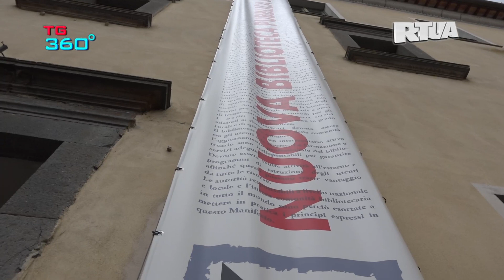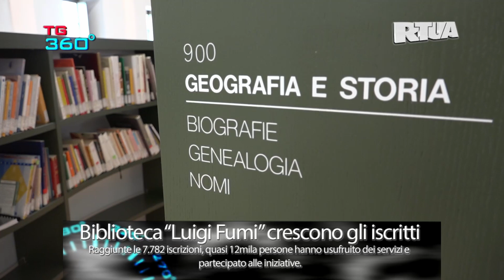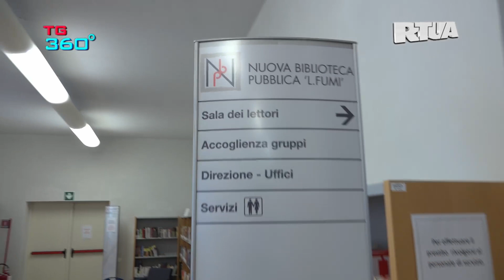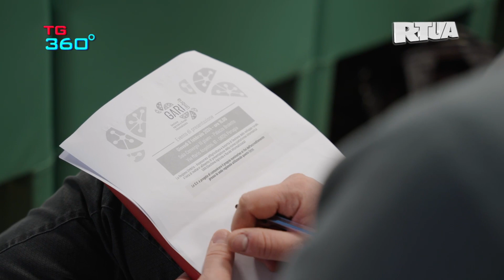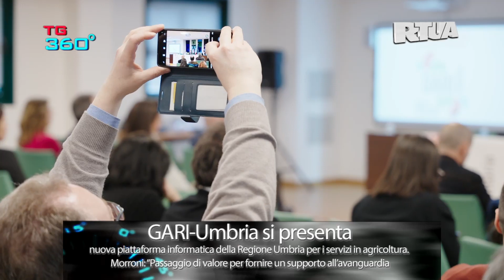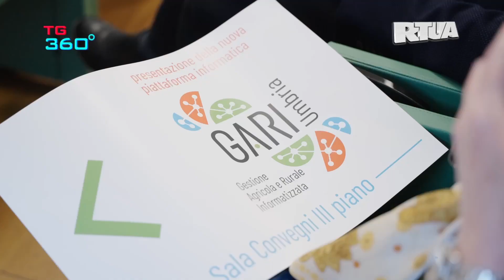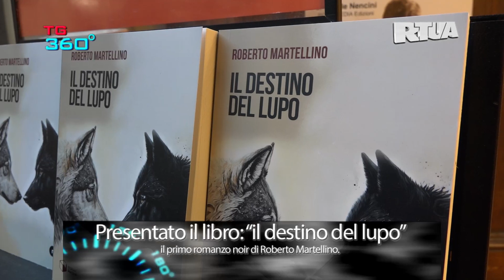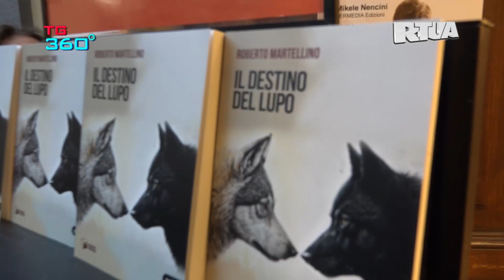TG360 - edizione nr.1885